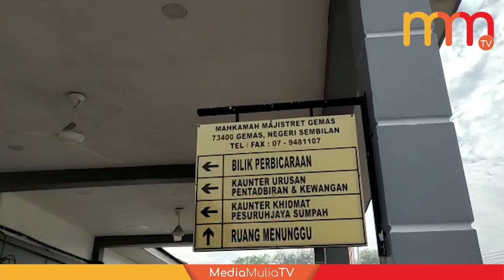Edar dadah dalam kebun getah, dua lelaki berdepan hukuman mati